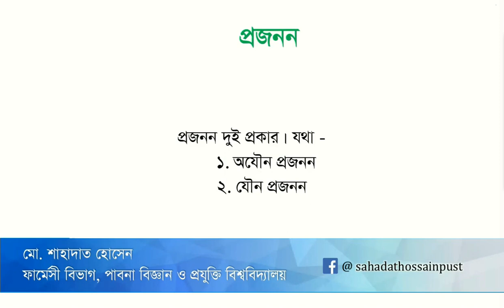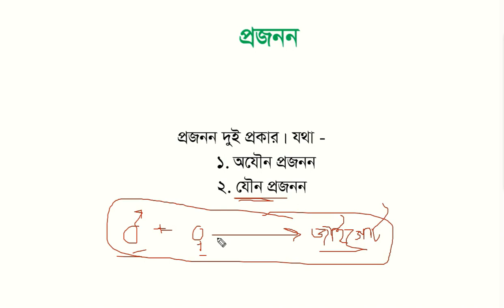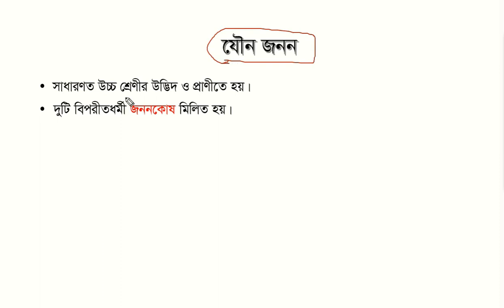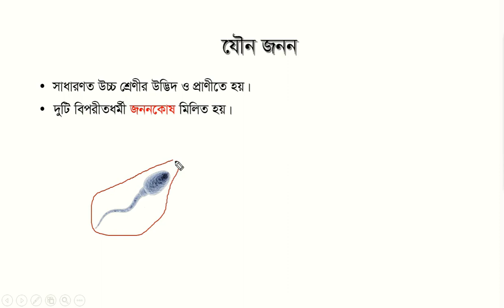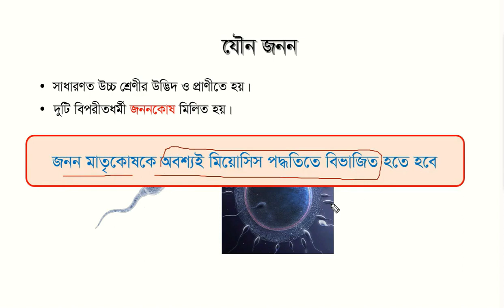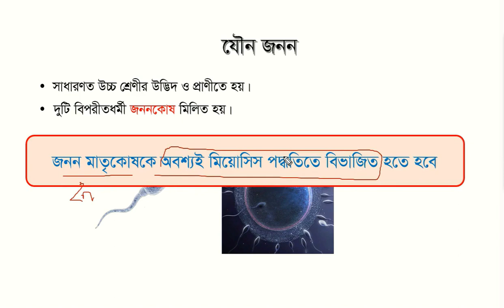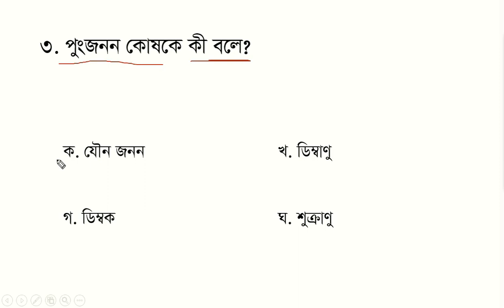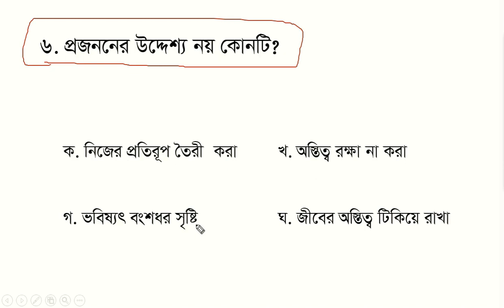01. Chapter 11 class 1 I 15 minute school Pro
15 minute school Pro presents online class for class 8, class 9 & 10 (SSC).

This vedio topic:  জীবের প্রজনন

এই ভিডিও গুলোর কোনো কপিরাইট নাই, তাই ইচ্ছা মত ছড়িয়ে দাও। তবে নিজের নাম দিয়ে বা কোনো ব্যাবসায়িক উদ্দেশ্যে ব্যাবহার করা যাবে না।
টিউটোরিয়াল: মো. শাহাদাত হোসেন